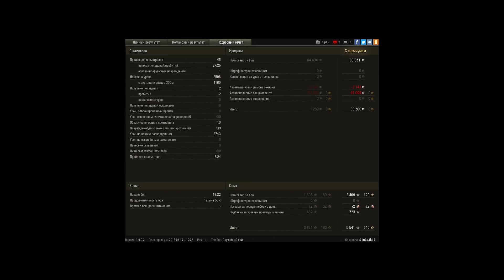Type 64, Прохоровка, Стандартный бой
Игрок: S1n3a3k1E [STIGR]